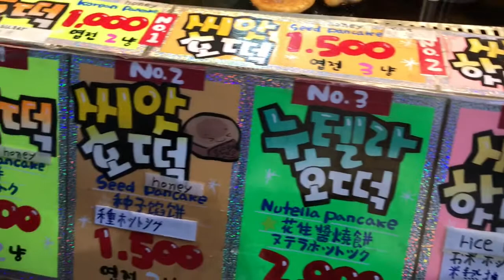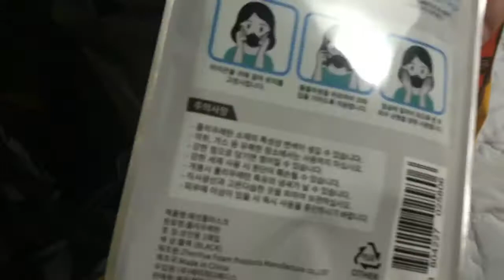SEOUL VLOG | TONGIN TRADITIONAL MARKET | YONGSAN ELECTRONICS MARKET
Winter in Korea - Feb 2, 2018 Part 2

TONGIN TRADITIONAL MARKET:

It's a traditional market where you can buy local food "bento" style. You have to exchange 5,000 KRW for 10 traditional coins. Food costs around 1-3 coins each. My fave was the korean pancake. So delish!!!

YONGSAN ELECTRONICS MARKET:

It's a wholesale electronics market near Yongsan train station.